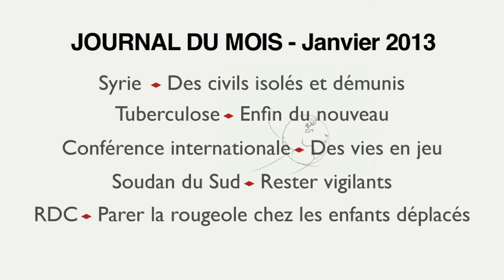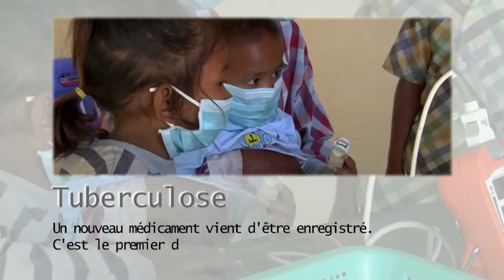Le Journal du Mois - Janvier 2013 [Médecins Sans Frontières]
Découvrez les actions de Médecins Sans Frontières en Janvier 2013:

Syrie : des civils isolés et démunis
Tuberculose: enfin du nouveau !
Conférence internationale : des vies en jeu
Soudan du Sud- Yida : rester vigilants
RDC : Parer les cas de rougeole chez les enfants déplacés